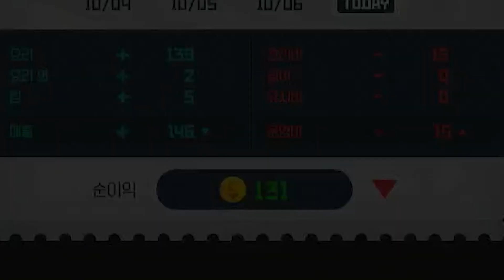환상의 똥꼬쇼! 뭔가 보여드리겠습니다!!